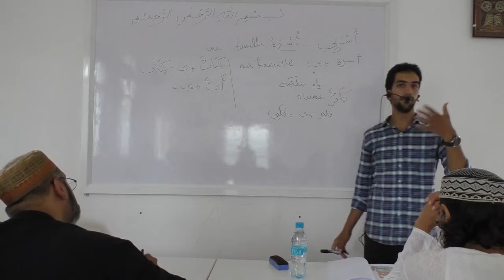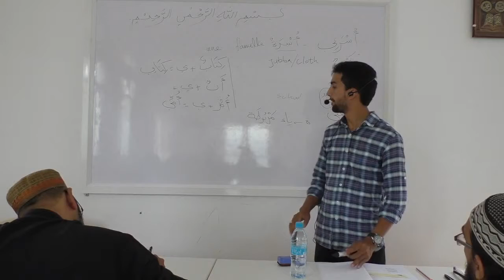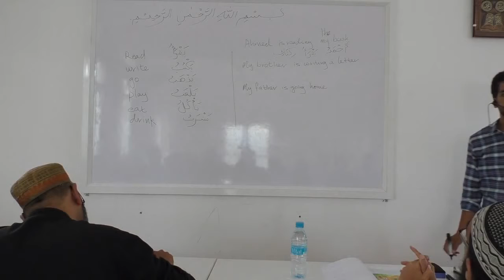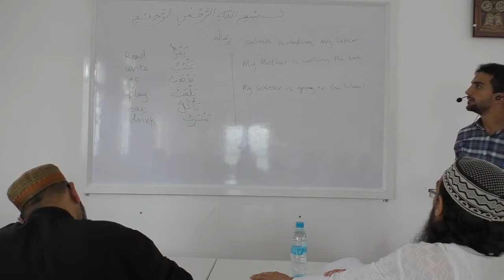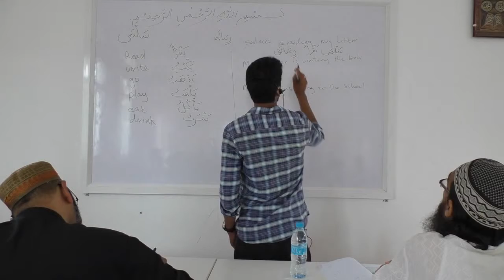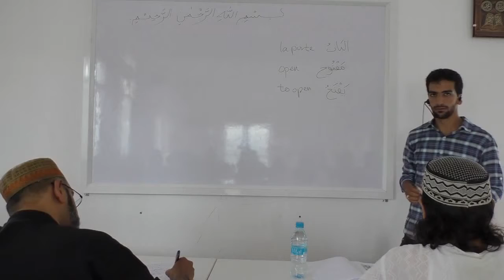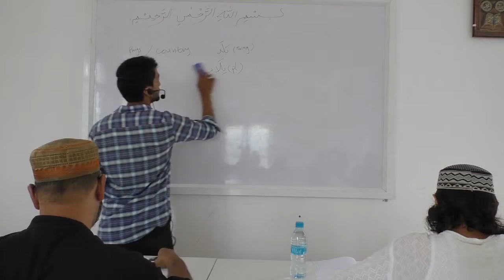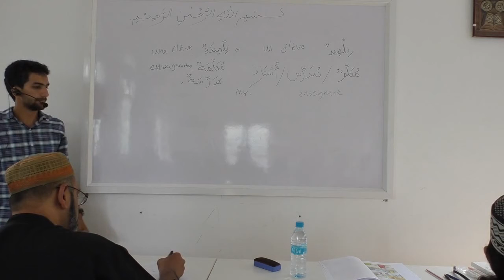Arabic Course - Session 9 - Sat 22 Nov 2014 - Ustadh Abdullah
Arabic Course
Session 9
Sat 22 Nov 2014
Ustadh Abdullah